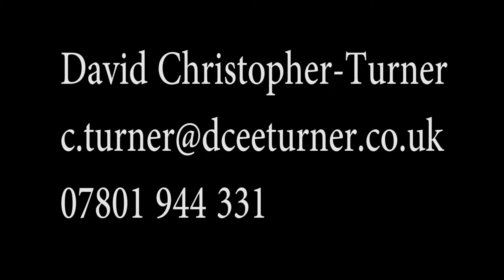puss in boots audition dave turner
Monologue for the ogre from puss in boots, song be prepared